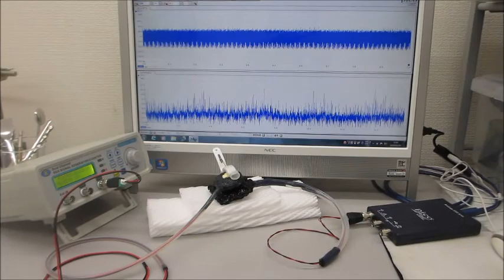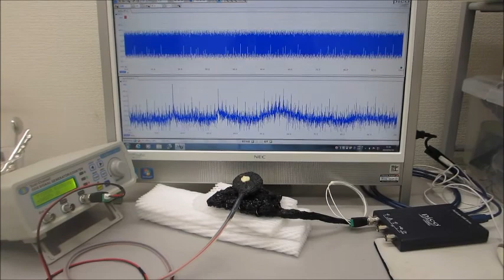超音波の音圧測定解析と発振制御が容易にできる、超音波システムを利用した実験